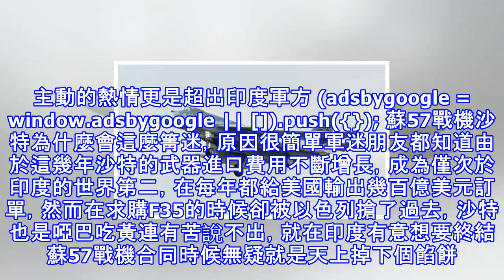印度為求五代戰機蘇57、f35抉擇難斷，竟讓此國撿了個便宜！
印度想要發展一支所謂的軍事大國力量，已至於發出高價錢去購買美國即將淘汰的F4，同時印度也和俄羅斯聯合研製第五代戰機目前定出的機型是蘇57戰機。但是前期的投入讓印度政府有點吃不消了，印度前期投入了30億美元作為啟動開發資金但至今印度未從中獲取任何經驗技術。蘇57戰機F35戰機 (adsbygoogle = window.adsbygoogle || []).push({}); 由於該機目前正處於實驗狀態下，此時印度對於這種進展顯然是無法滿足的，同時出現一個問題印度為此感到緊張，該機隱身塗料不過關無法形成更好的隱身效果，要知道五代戰機最大的特點就是隱身險然這一點還是讓印度政府心中少了些底氣。同時該...